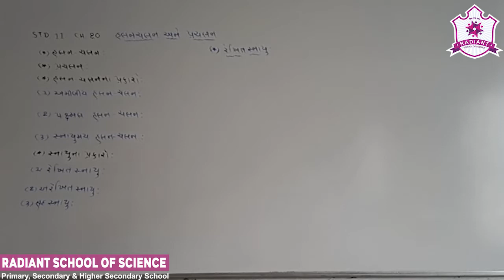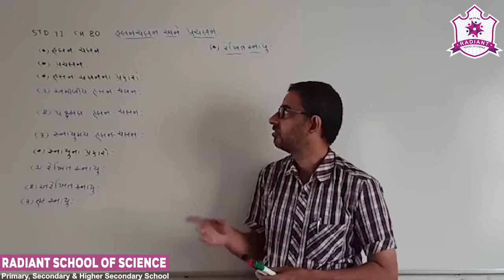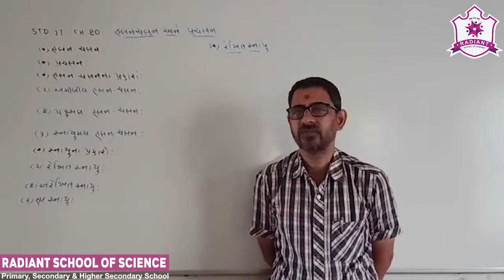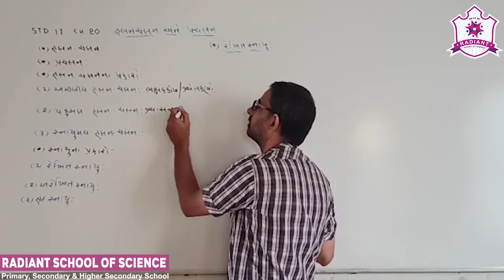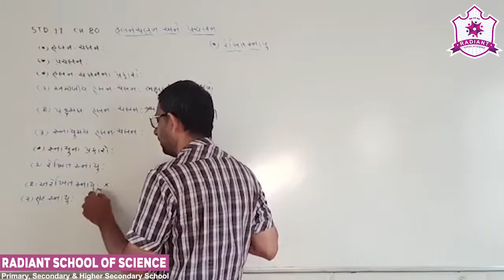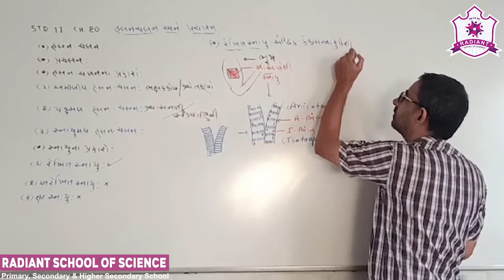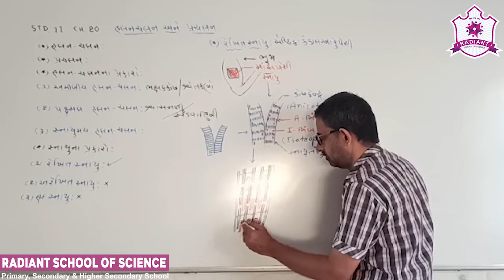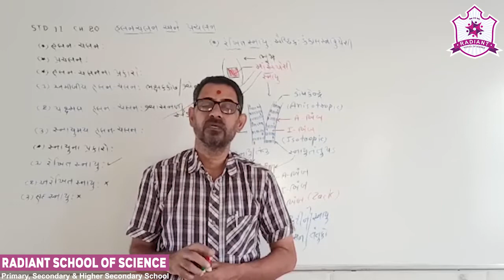Std-11 G.M Sub-| Biology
Ch- 20  હલનચલન અને પ્રચલન Part- 01